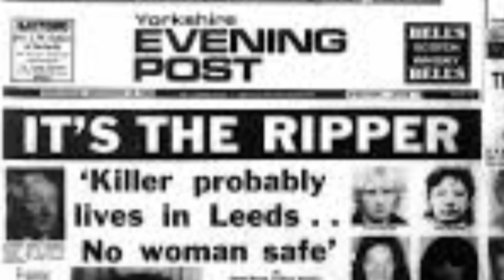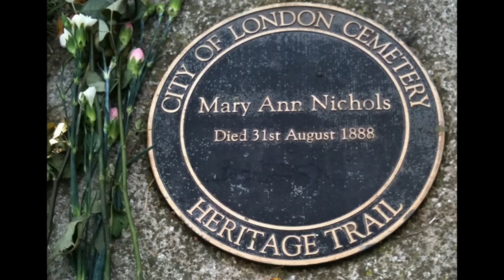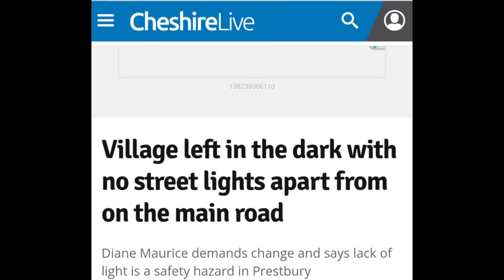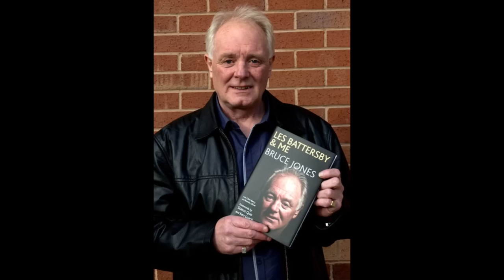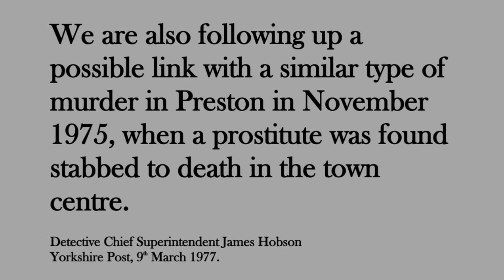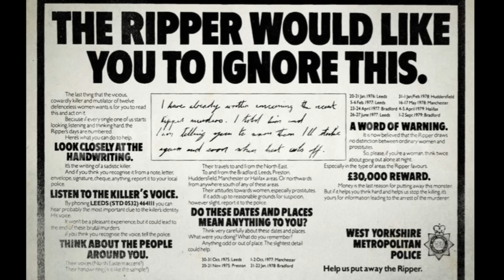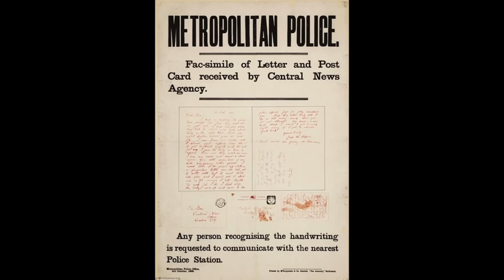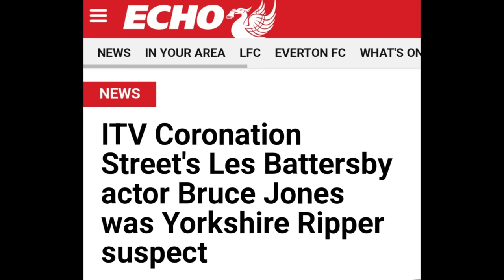Jack the Ripper, the Yorkshire Ripper and The Long Shadow. ITV's drama documentary reviewed.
Welcome to the House of Lechmere
In this episode Edward Stow takes a close look at the recent, well acted and very interesting seven part ITV dramatisation of the Yorkshire Ripper case called 'The Long Shadow'.
He then goes on to parallels between the Yorkshire Ripper case which resulted in the arrest and conviction of Peter Sutcliffe, and Jack the Ripper, particularly with respect to the leading suspect in that case, Charles Lechmere.

With thanks to Mike Pemberton for the colourisation and de-aging of the Charles Lechmere photograph.